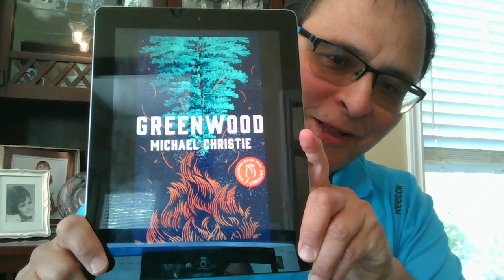One Book, One Community